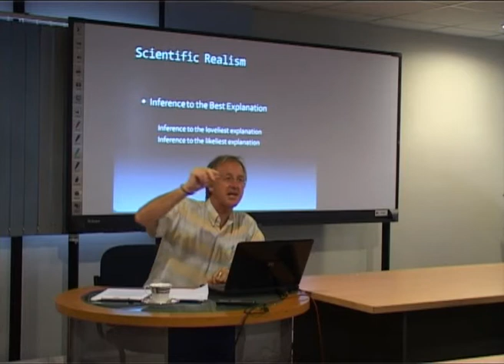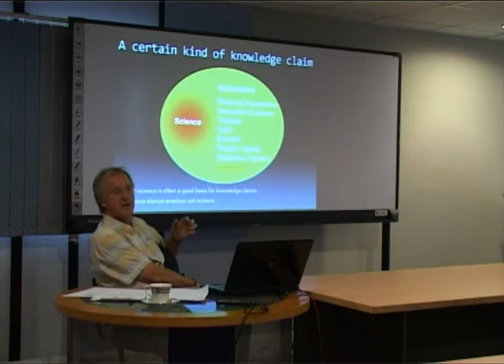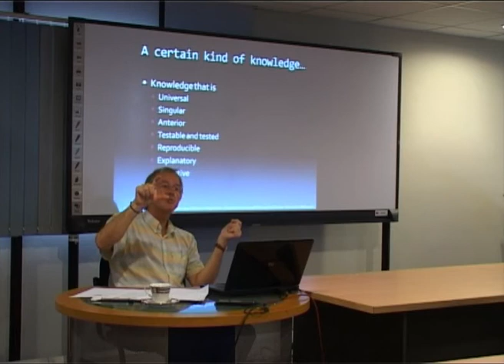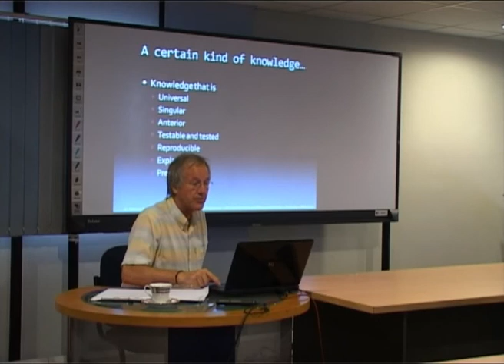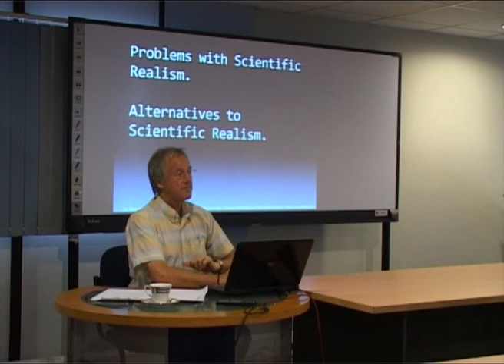Philosophy of Science by Dr. Michael Arnold Day04 - Clip05